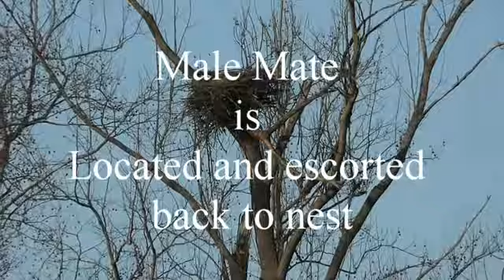February 26 Another Nest Swap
Another Sunshine filled day and all remains well at  the Eagle Nest. Female was on the eggs for a long period and then left to find her mate for food and to change places again. All was successful yet again.